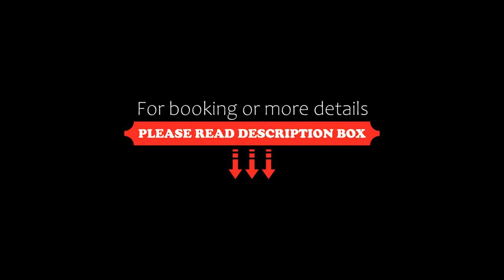Good Time Apartment Business Center, Warsaw, Poland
About Property:
Good Time Apartment Warsaw Vista in Warsaw provides accommodation with free WiFi, 3.5 km from Blue City and 3.9 km from Chancellery of Prime Minister of Poland. The property is 4 km from Frideric Chopin's Monument.

The apartment comes with a satellite flat-screen TV, 1 bedroom and a living room. The kitchenette has a dishwasher, an oven and a fridge, as well as coffee machine.

Speaking English and Polish at the reception, staff are always on hand to help.

The apartment offers a children's pla...
Property Type: Hotel
Address: Woronicza 33b/41, Mokotów, 02-625 Warsaw, Poland
Searching For
1. Good Time Apartment Business Center - Warsaw - Poland
2. Good Time Apartment Business Center - Warsaw - Poland Address
3. Good Time Apartment Business Center - Warsaw - Poland Rooms
4. Good Time Apartment Business Center - Warsaw - Poland Amenities
5. Good Time Apartment Business Center - Warsaw - Poland Offers and Deals
Audio Credit:
Track Title: Blank Slate
Artist: VYEN